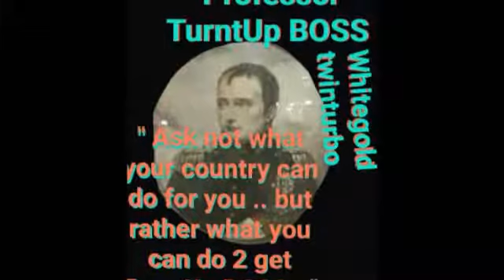YaBOY got it WhitegoldTwinturbo wkrp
Wkrp